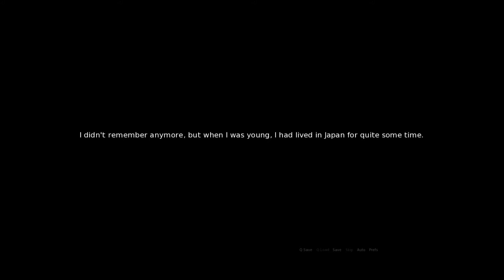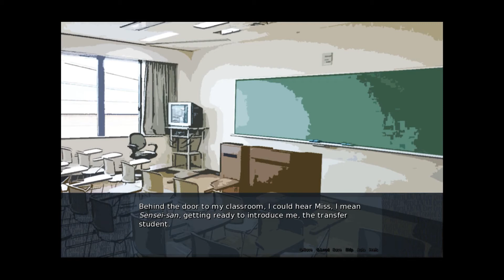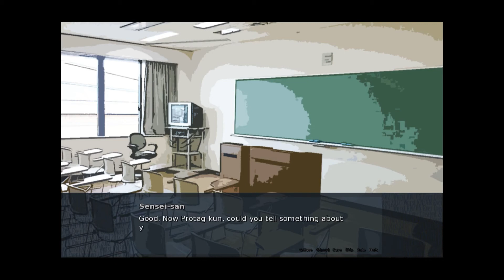KUSOGE Walkthrough : All according to Keikaku Ending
Game Title: Kusoge

Author: z04
Price: FREE
Platforms: Windows, macOS, Linux, and Android
File size: Less than 100mb

Kusoge is a Japanese word for "shitty game".